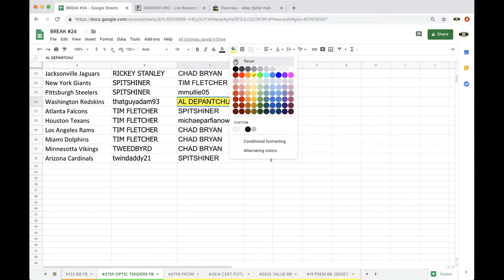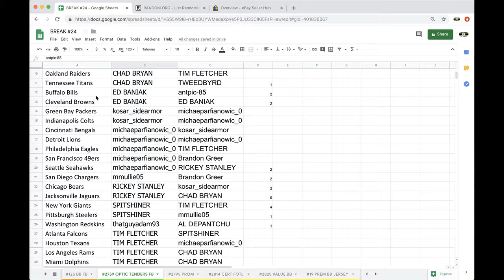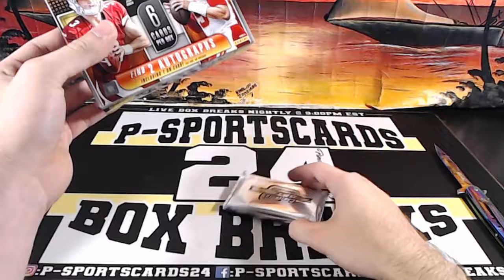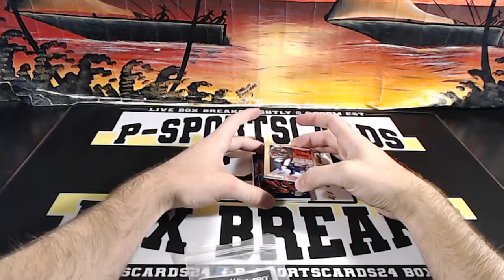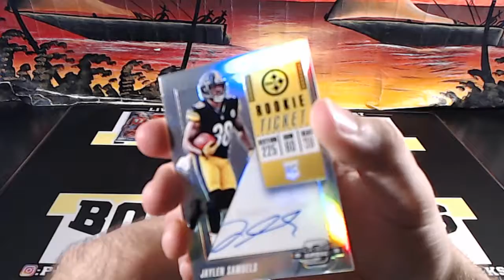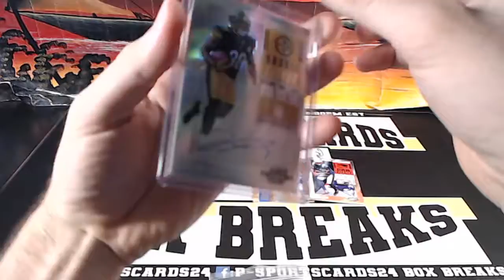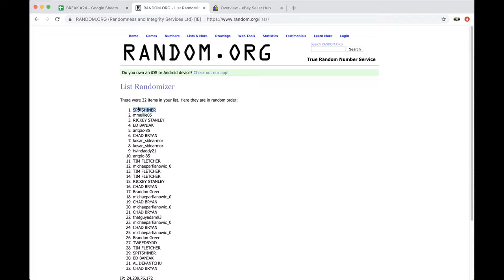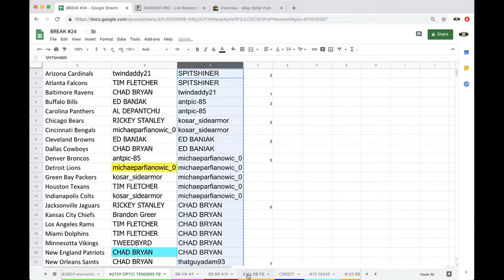BREAK #2759 - 2018 PANINI OPTIC CONTENDERS FOOTBALL LIVE BOX BREAK -2 AUTOS